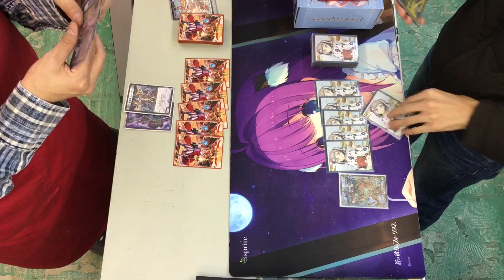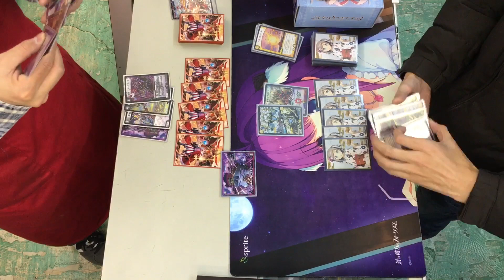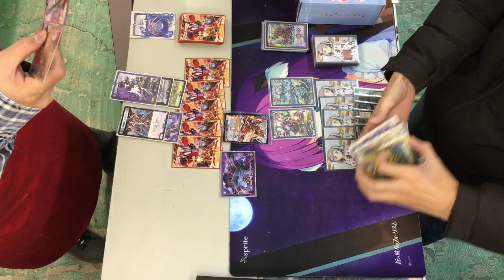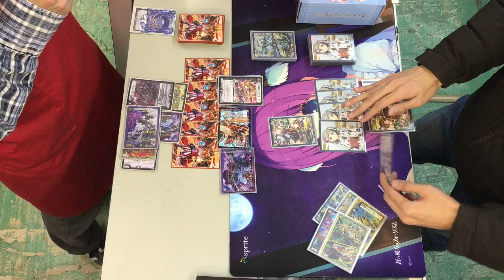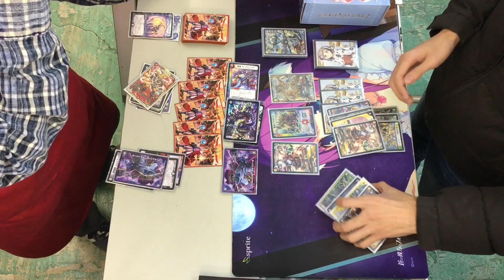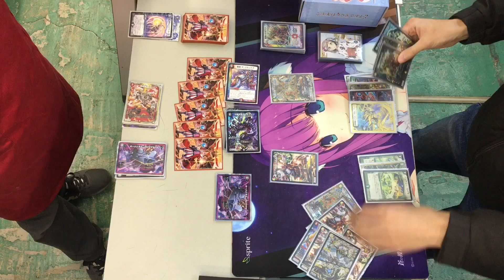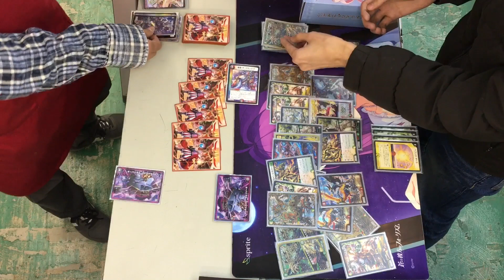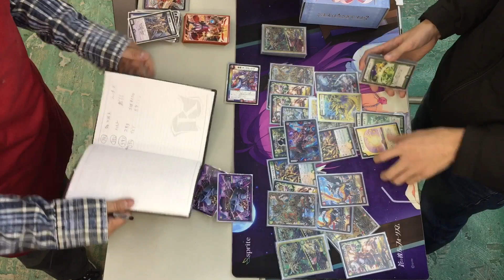【店長の野望1000人斬りチャレンジ】vs 轟破天ロマネスク（カラツ）【デュエルマスターズ対戦】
しゃまさんオリジナルプレイマット